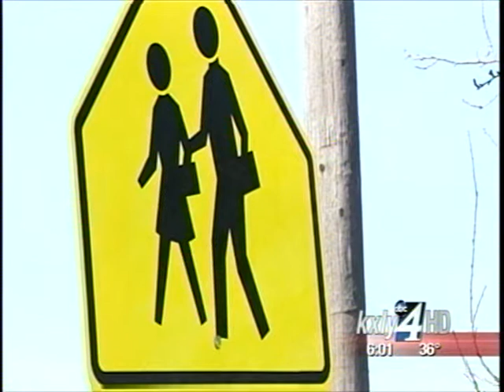Defense gets continuance in Colville school hit list case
A defense attorney said Wednesday more time is needed to determine if two young Colville boys can be held accountable for a hit list and for bringing weapons to school. KXLY4's Kylee Cruz reports.